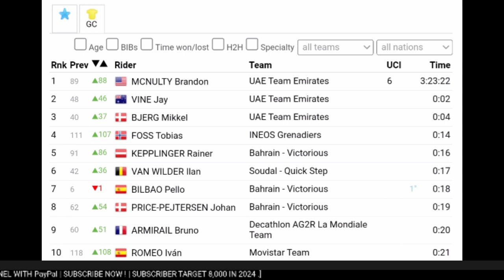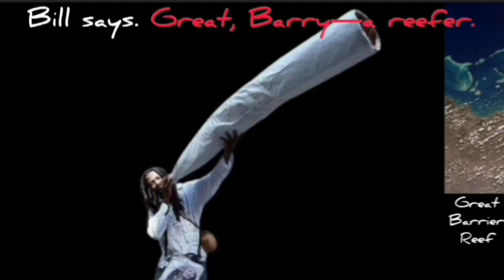Brandon McNulty Wins & Leads | 2024 UAE Tour | Stage 2 ITT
Brandon McNulty was quoted I
U.S. rider Brandon McNulty was quoted saying "As a team, we invested a lot in time trials. It looked like the wind would increase throughout the day. So we let our best 3 riders (himself, Yates and Bjerg) ride first. And that paid off."

He was also accompanied by 2 teammates on the day's podium.

"As a team we have invested a lot in time trials and we are now seeing the results. Can I win the classification? It's difficult to say, we're in a good position and Adam (Yates) is always one of the better ones here uphill."

After more than 2 hours in the hot seat, McNulty could breathe a sigh of relief for his 3rd victory of the season. He elected to have an early start.
Classification

Music
1.
2. Splice app (GoPro)
Upcoming events
Tread Worn Journeys 體育頻道
فقي قناة الرحلات البالية الرياضية
ट्रेड वॉर्न जर्नी स्पोर्ट्स चैनल
Banda de rodadura gastada Journeys Sports Channel
Tread Worn Journeys Chaîne sportive
ট্রেড ওয়ার্ন জার্নিস্ স্পোর্টস চ্যানেল
Спортивный канал Tread Worn Journeys